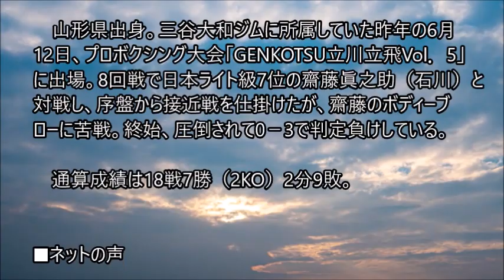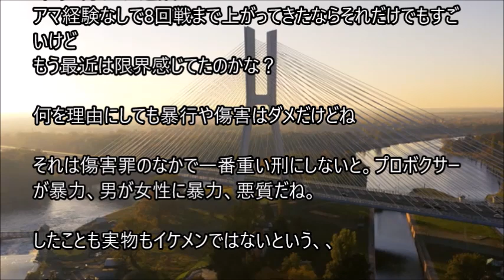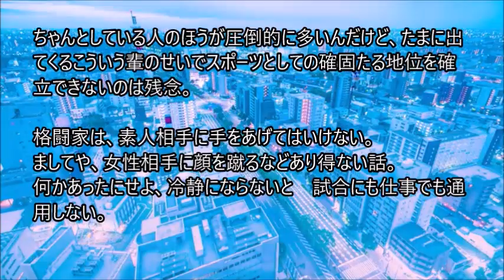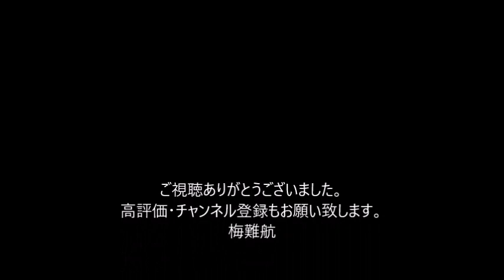傷害疑いでプロボクサー「イケメン淳」逮捕 交際女性の顔面を蹴る 通算成績18戦７勝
千葉県警八千代署は10日、交際女性（20）の顔を蹴るなどして全治4週間のけがを負わせたとして、傷害の疑いで、プロボクサー鈴木淳容疑者（32）を逮捕した。同容疑者は「イケメン淳」のリングネームで活動していた。

　山形県出身。三谷大和ジムに所属していた昨年の6月12日、プロボクシング大会「GENKOTSU立川立飛Vol．5」に出場。8回戦で日本ライト級7位の齋藤眞之助（石川）と対戦し、序盤から接近戦を仕掛けたが、齋藤のボディーブローに苦戦。終始、圧倒されて0－3で判定負けしている。

通算成績は18戦7勝（2KO）2分9敗。。。